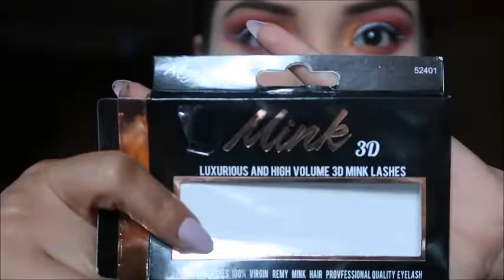MAQUILLAJE EN TONOS ROJOS!!